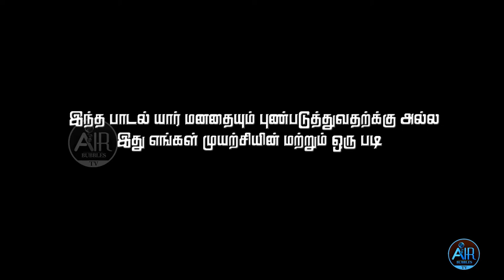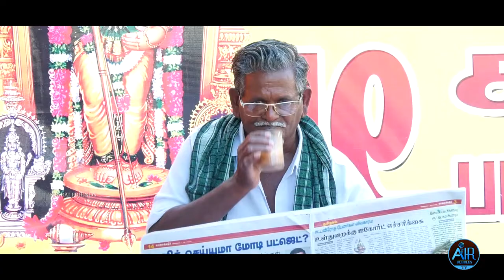மணக்கும் மதுர மல்லி / New album song / 2023 / Tharai friends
music
Thanjai Selva

lyrics & singer
Tharai friends Sathish

producer
Velusamy

cinematography & direction
Murali Ganesh